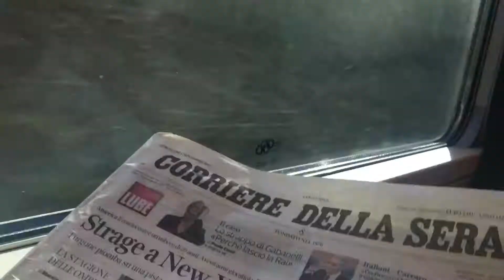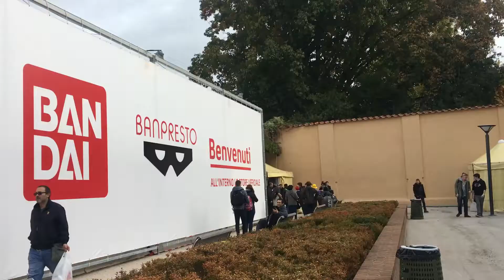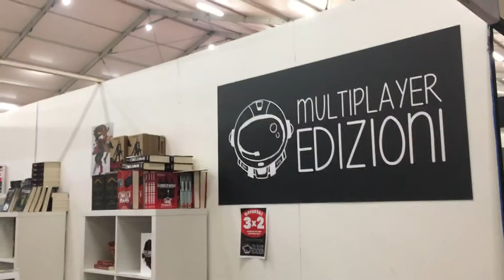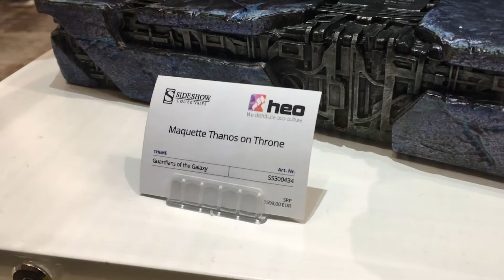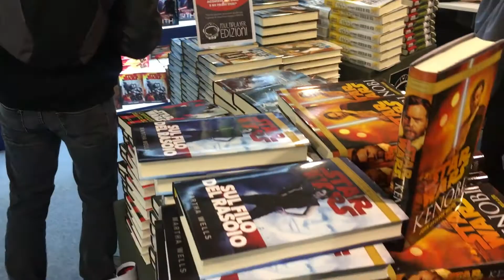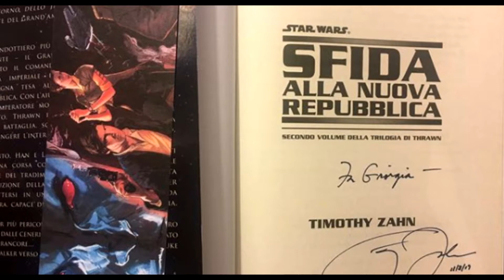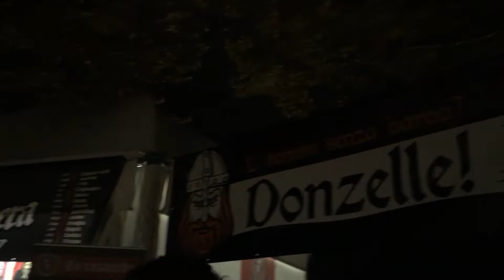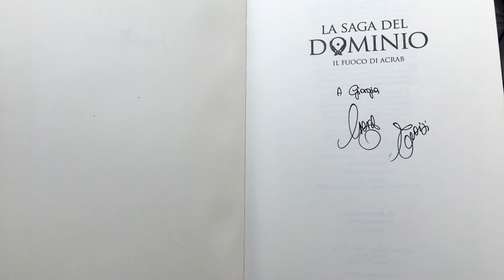5 GIORNI INTENSI IN FIERA | Lucca Comics & Games 2017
Ciao ragazzi, volevo condividere con voi un po' di quello che è stato il mio soggiorno a Lucca in occasione della più famosa fiera del fumetto in Italia! Come potrete vedere dalle clip e dalle foto, mi sono divertita tantissimo ♥

PER CASE EDITRICI E AUTORI EMERGENTI
Qualora vogliate inviarmi un'opera sia in formato cartaceo che digitale, mi rendo disponibile alla lettura dello stesso e vi invito a contattarmi a questa mail